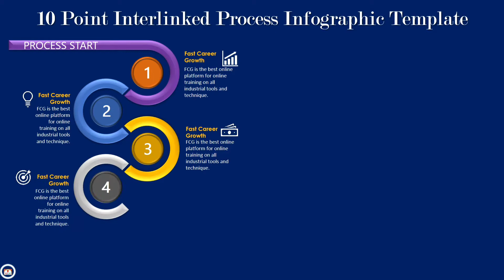10 Point Interlinked Process Infographic Template ll Free Downloadable Infographic Template ll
Download Free Infographic templates !

Don't waste your valuable time to make this type of Infographic templates. Just focus on your content and accordingly choose our free templates.

We provide you editable free Infographic temple. Just click on the belo link and download as per requirement any time.

Just pay Rs. 100. We will share payment link.